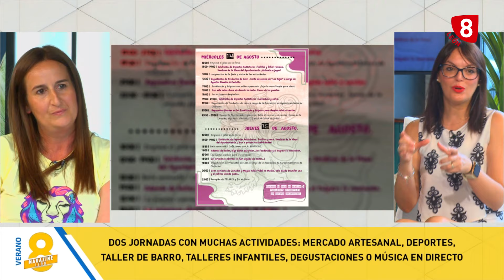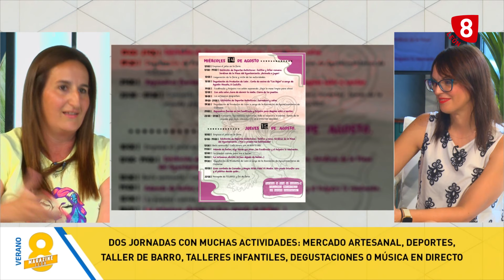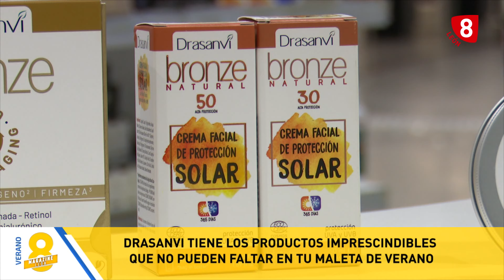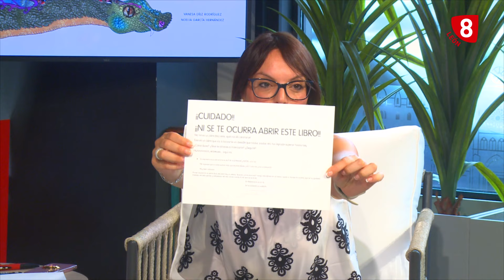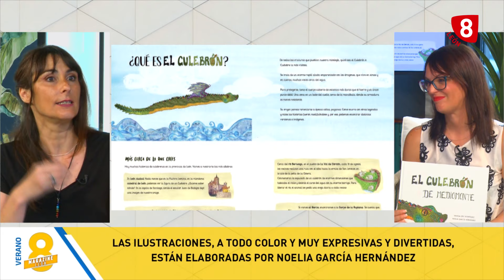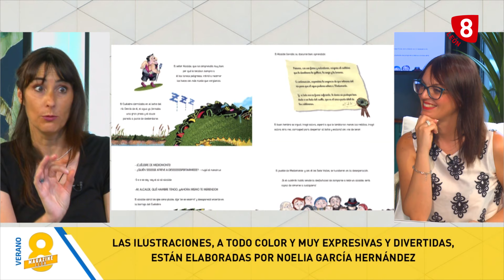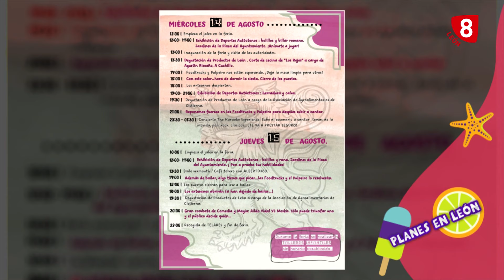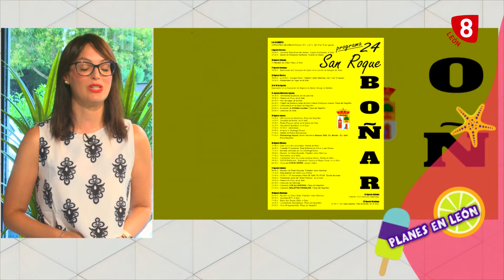8ML MARTES (13-8-24) Nuestra Tierrina de Cistierna, Aguas Bravas Riaño, "El culebrón de mediomonte"